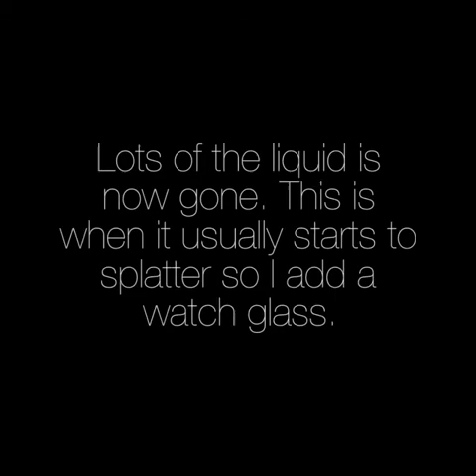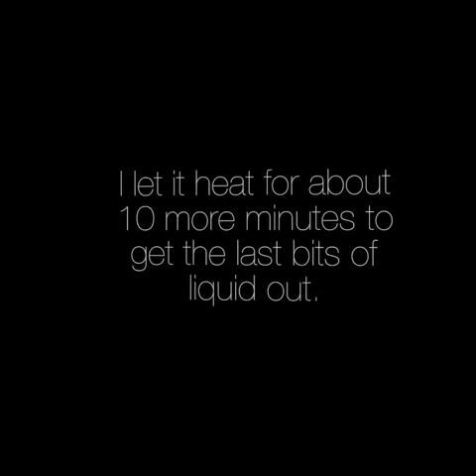Mole Conversion and Percent Composition Lab